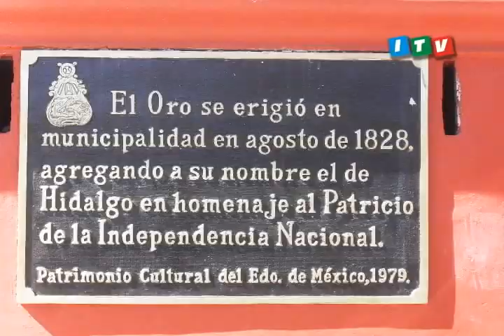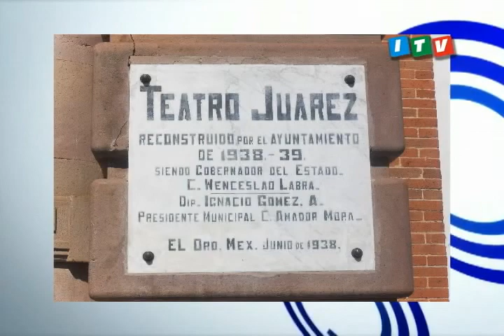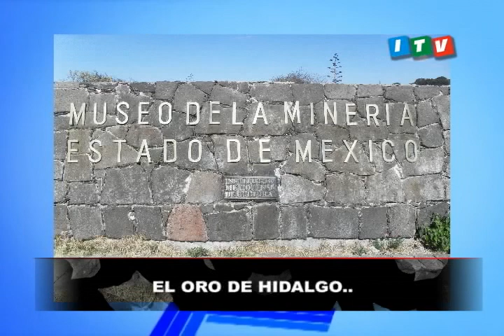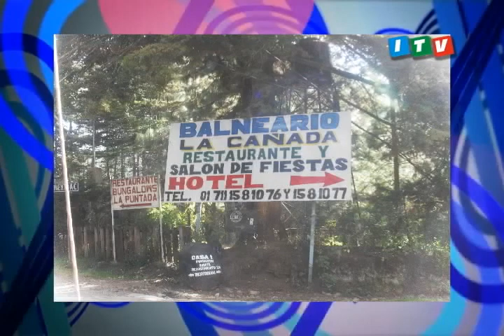ITV EL ORO DE HIDALGO .wmv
El Oro Hidalgo, el mas reciente pueblo magico y una opción más en el Estado de Mexico para poder visitar en puentes o vacaciones, se encuentra a tan solo 94 kilometros de la capital del Estado, Toluca.